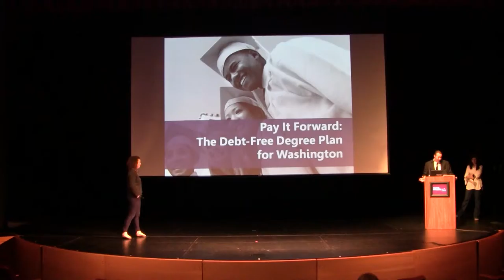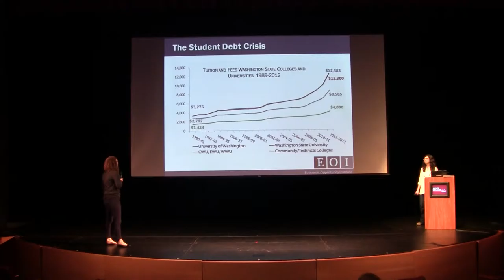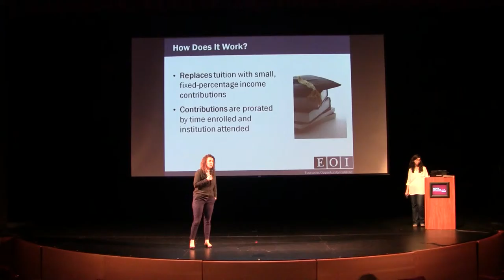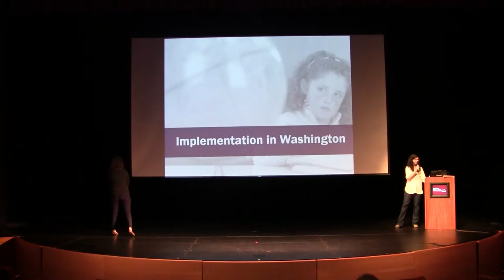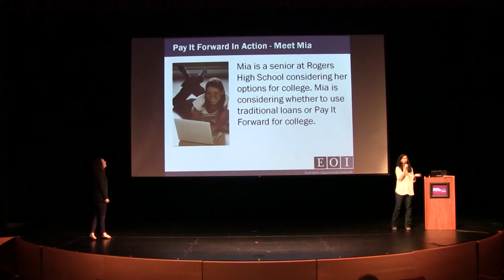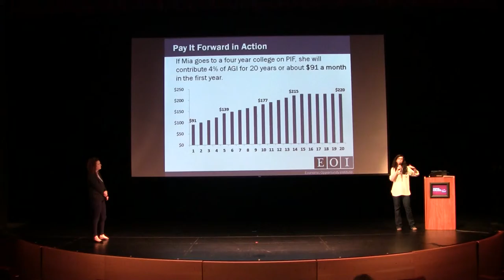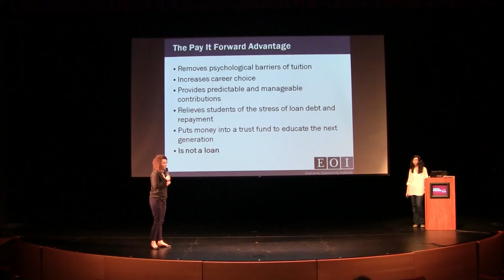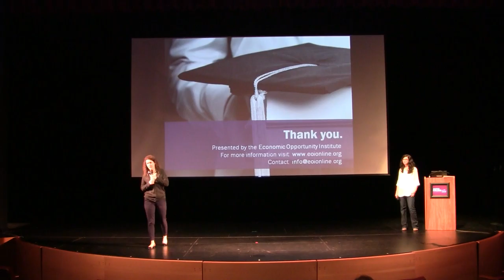Pay It Forward Lecture at Pierce Puyallup (Nov.13th)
Kelli Smith and Maggie Humphreys from Economic Opportities Institute visit Pierce College Puyallup to inform students about the Pay It Forward program.